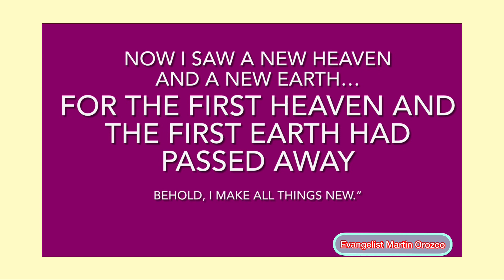This world will pass away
But the glory of Jesus is forever…